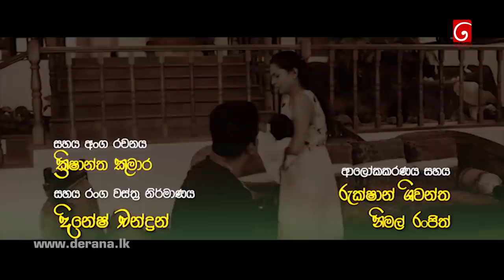Deweni Inima | Episode 871 28th July 2020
"මොකද කියන්නේ තියලා දාමුද බොකු ඇබරෙන්නම"